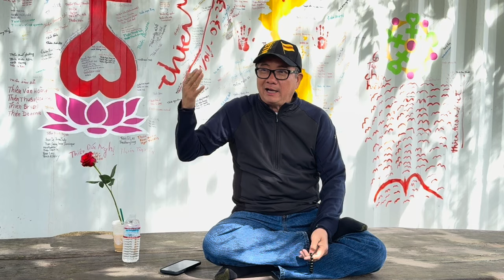Thiên Việt ra đời là lệnh của Thượng Đế - Sư Phụ Ngô Tuấn Kiệt